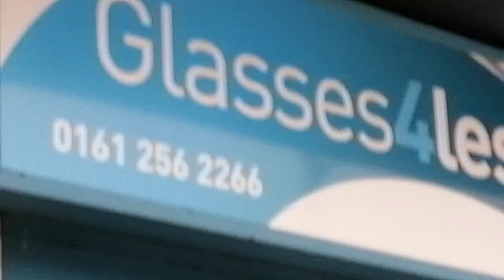What did I show you today?🤷🤔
Today I showed you the local market. Show your clinic🚑🏥, Longsight Market show🏪 Stockport Road 🚐 . And I showed you how nice the weather is.⛈️😍☔